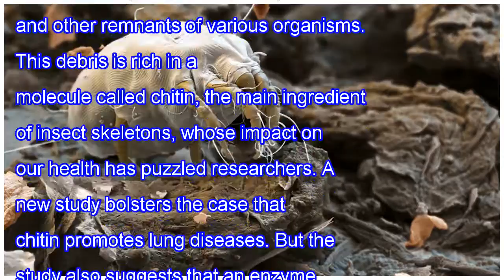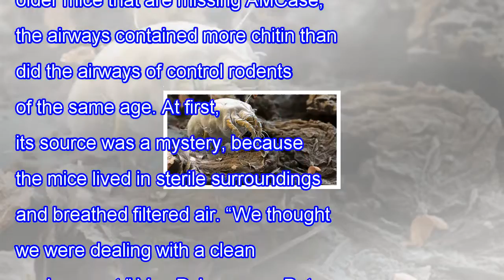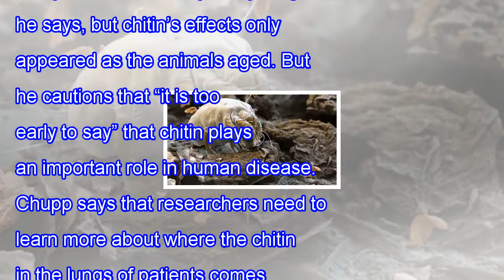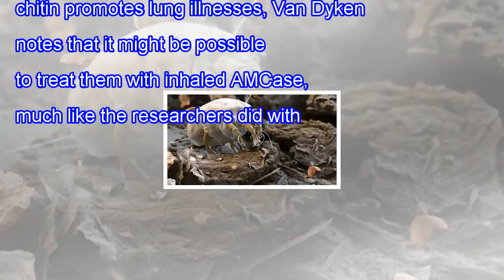Enzyme saves us from insect dust and worm eggs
Chitin from the outer skeleton of dust mites like this one might cause lung diseases. Enzyme saves us from insect dust and worm eggs Each time you take a breath, there’s a good chance you’re inhaling bits of insects, morsels of mites, and other remnants of various organisms. This debris is rich in a...